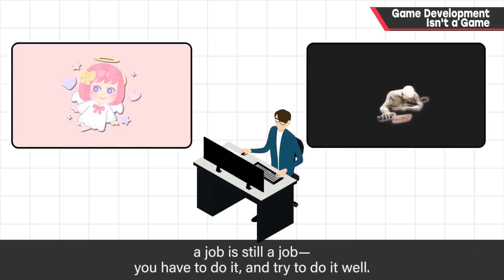Everything About Brawlhalla’s New Rank in 5 Minutes or Less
now that we have training mode in queue next up is olive garden crossover i'm sure of it

0:00 valhallan rank
0:46 ranked placement matches
1:21 training mode in queue
1:51 performance updates
2:35 battle pass classic
3:17 community response
4:14 closing